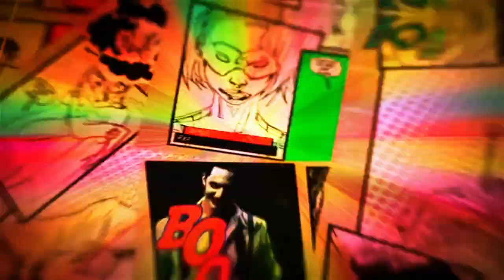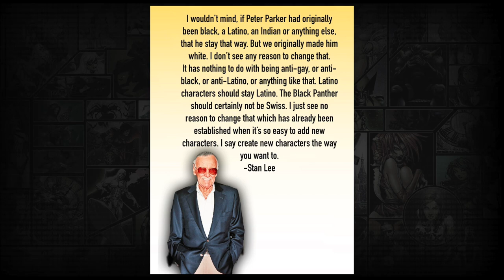So what did Stan Lee actually believe about race swaps?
Chasing this down is a bit tricky.